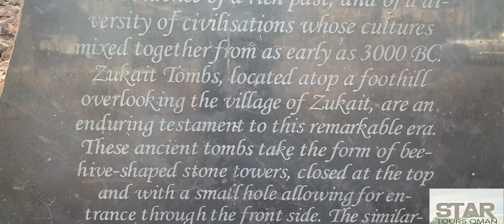Zukait Tower Tombs with Star Tours Oman